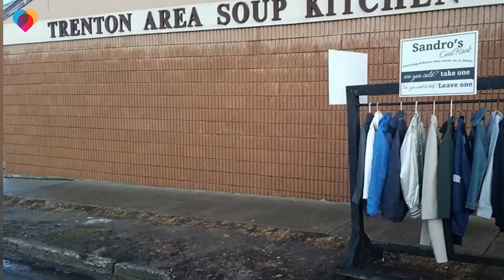9-year-old boy donates coats to community, makes a huge difference in N.J. town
Sandro's Coat Rack has donated close to 1,000 coats to homeless people.